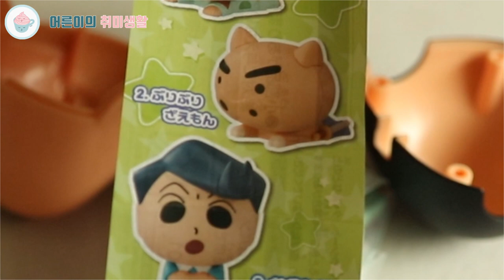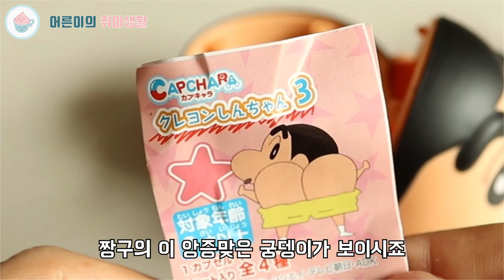짱구 피규어 개봉기 | 짱구 가챠 카푸랴카 랜덤뽑기 | クレヨンしんちゃん Figure Gacha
짱구 피규어를 개봉해보았어요~
머리가 큰 가챠 카푸캬라 짱구를 종류별로 만나보세요~
간단히 조립도 해볼 수 있고, 다양한 모습의 짱구 모습에 웃음이 피식 나오실거예요❤🧡

안녕하세요.